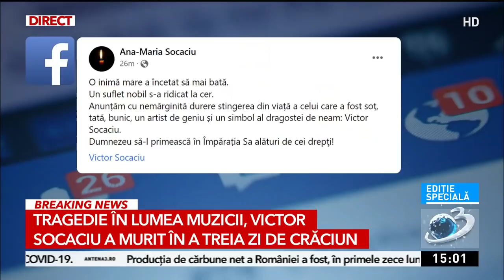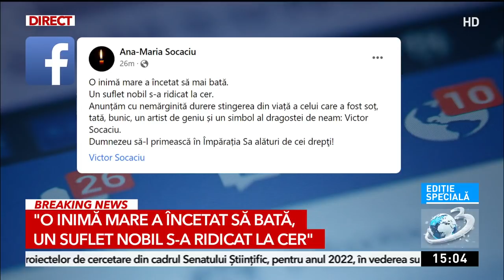Victor Socaciu a murit după o lună petrecută în spital. Artistul avea grave probleme de sănătate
Victor Socaciu a murit. Artistul se afla în spitalul Carol Davila din București de o lună de zile, însă eforturile depuse de medici de a-i salva viaţa au fost în zadar. Acesta urma să împlinească 69 de ani în câteva zile.